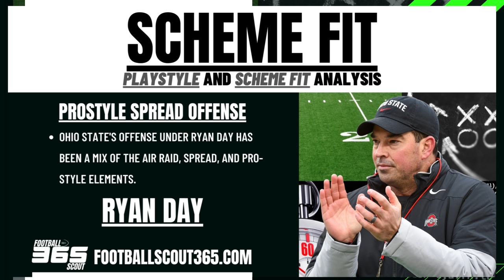Breaking Down Ohio State QB C.J. Stroud - Film Analysis, Player Comps and More | 2023 NFL Draft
After Further Review, Instant Impact Player Edition
This year's episodes will focus on players graded as Instant Impact Potential Players using the Football Scout 365 player grading scale. These players can have a base grade lower than Instant Impact with a ceiling of Instant Impact Player, or they can be a consensus Instant Impact Player.

Show Order
00:00 Show Open
02:13 Ohio State QB C.J. Stroud player comparisons
05:46 About the NFL draft prospect  Ohio State QB C.J. Stroud
06:43 In Good Company. C.J. Stroud is a record breaker at Ohio State
08:02 Ohio State QB C.J. Stroud by the numbers, stats, advanced stats, and more.
09:13  Ohio State QB C.J. Stroud's play style and scheme fit.
10:30 The film, the film, the film. We place Ohio State QB C.J. Stroud under the microscope.
13:29  Ohio State QB C.J. Stroud's key positional factors and ceiling grade

The New Football Scout 365 NFL Draft Big Board
Please check out the initial Football Scout 365 2023 NFL Draft Big Board. Analyst Brandon Luncberg released his initial top 50 big board on August 1st. He also unveiled the updated NFL Draft big board, which now includes a deeper analysis that provides more than just a scouting report. Brandon added player injury history, each player's core strengths and weaknesses, and player comparisons. You can check out the newly minted Football Scout 365 NFL Draft Big Board free by visiting FootballScout365.com. Please let us know what you think.